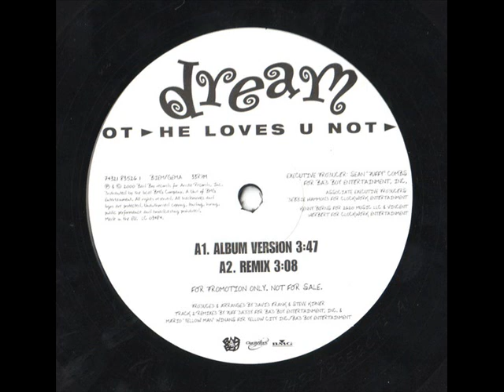Dream - He Loves U Not (Remix)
Dream - He Loves U Not  (2000)

A1 He Loves U Not (Album Version)
A2 He Loves U Not (Remix)

B1 He Loves U Not (Remix)(feat. G-Dep)

IF YOU LIKE THE MUSIC , PLEASE GO AND BUY THE SINGLES TO SUPPORT YOUR FAVOURITE ARTISTS !
B2 He Loves U Not (Remix Instrumental)